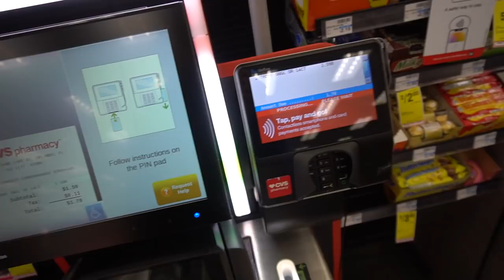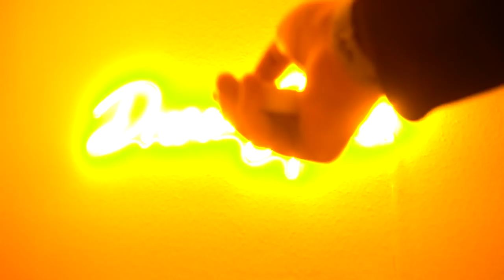MINHA ROTINA DE TRABALHO NO EUA!!! ‹ Lorenzo Franco ›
Eu gravei para vocês a minha rotina de trabalho aqui nos Estados Unidos e eu espero que você goste!